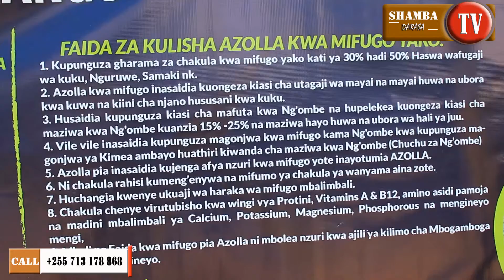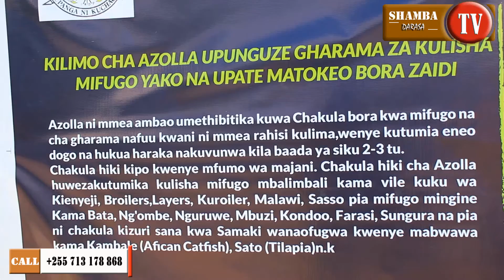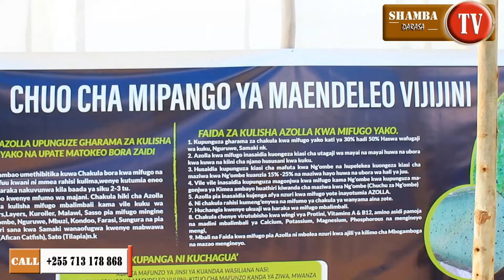kilimo cha azolla tanzania:azolla chakula cha kuku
JINSI YA KUZALISHA AZOLLA KWA CHAKULA CHA KUKU
Habari Ndugu Mfugaji popote pale ulipo, jifunze jinsi ya kuzalisha azolla kwa chakula cha kuku na Mkulimastar.
Kwa maeneo mengi sana hapa nchini imekuwa changamoto hupatikanaji pamoja na bei za vyakula vya kuku, na watu wengi wamekuwa wakipata wakati mgumu na kufanya ufugaji kuwa na changamoto nyingi na hata kuhahirisha kufanya ufugaji.
Bali sasa vitambue vyakula ambavyo mfugaji unaweza zalisha katika mazingira yake kwa lengo la kulisha kuku wake.
Vifuatavyo ni vyanzo vya chakula ambavyo vyaweza tumika kulisha kuku.
- MMEA WA AZOLA.
Huu ni mmea ambao hukua ndani ya muda mfupi na uweza lisha mfugo wako wa kuku na kuwapatia chanzo kizuri cha protini pamoja na viini lishe vinginevyo.
MAZINGIRA YA UZALISHAJI
- Eneo ambalo litatumika hakikisha lina funikwa vyema kuweza zuia upotevu mkubwa wa maji, na kuchanganyana na uchafu wa ain ayeyote.
- Eneo lisiwe na shughuli nyingine kuepuka kuchanganyikana na uchafu mwingine pamoja na sumu zingine.
Jinsi ya kuotesha.
1. Andaa bwawa square mita 18 kina futi 1.5   au chombo chochote chenye ukubwa wowote unao endana na ukubwa wa eneo ulilo nalo.
2. Kisha weka nailoni ngumu au turubahi ambalo lituzuia kupotea kwa maji Kunywea chinina  Baada ya hapo weka samadi udongo kilo 27-30  mbichi ya ng`ombe ambayo itachukua eneo la inchi 10, ondoa uchafu wote hutakao jitokeza baada ya kuweka samadi juu ya maji hayo.
3. kisha weka mbegu kiasi cha kilo tatu (3), katika bwawa hilo maalumu.
4. Baada ya azola kuota Subiri kuvuna baada ya siku 15 kwa Mara ya kwanza baada ya hapo utakuwa ukivuna kila baada ya siku 2-3 kwa zaidi ya mwaka anza kuvuna na kuwapatia kuku wako, baada ya hapo anza kulisha kulingana na wingi wa mifugo ulio nao.

NAMNA YA KUWALISHA.
Kuna namna mbili kuu za kuwalisha kuku,
1. Namna  ya kwanza kwa kuwapatia  kwa kuchanganya na vyakula vingine kwa kuweka azolla kilo 50, pumba kilo 25, na kilo 25 za chakula cha madukani/ ulichochanganya mwenyewe ili kupata kilo 100

2. Namna ya pili kwa kuwapatia Chakula cha Azolla tu bila chakula kingine.

CHUO CHA MIPANGO
2) AZOLLA

KILIMO CHA CHAKULA BORA CHA MIFUGO KINACHOKUA NA KUVUNWA KILA BAADA YA SIKU (3) TATU TU

Kwetu utapata:

Elimu na utaalam wake

Vitalu vyakuhamishika vyakulimia Azolla (Growbed)

Kuandaliwa bwawa la azolla

Mbegu bora ya Azolla

Bidhaa zake (Vyakula vya mifugo)

LIMA AZOLLA

UPUNGUZE GHARAMA ZA KULISHA MIFUGO YAKO NA UPATE MATOKEO BORA ZAIDI

Azolla ni mmea ambao umethibitika kuwa Chakula bora kwa mifugo na cha gharama nafuu kwani ni mmea rahisi kulima,wenye kutumia eneo dogo na hukua haraka nakuvunwa kila baada ya siku 2-3 tu. Chakula hiki kipo kwenye mfumo wa majani na huwa na virutubisho kwa wingi vya Protini, Vitamins A & B12, amino asidi pamoja na madini mbalimbali ya Calcium, Potassium, Magnesium, Phosphorous na mengineyo mengi.

Chakula hiki cha Azolla huwezakutumika kulisha mifugo mbalimbali kama vile kuku wa Kienyeji, Broilers,Layers, Kuroiler, Malawi, Sasso pia mifugo mingine Kama Bata, Ng'ombe, Nguruwe, Mbuzi, Kondoo, Farasi, Sungura na pia ni chakula kizuri sana kwa Samaki wanaofugwa kwenye mabwawa kama Kambale (Afican Catfish), Sato (Tilapia)n.k

BAADHI YA FAIDA ZA KULISHA AZOLLA KWA MIFUGO YAKO.

1) Kupunguza gharama za chakula kwa mifugo yako kati ya 30% hadi 50% Haswa wafugaji wa kuku wakisasa.

2)Azolla kwa kuku inawasaidia kuongeza kiasi cha utagaji wa mayai na mayai huwa na ubora kwa kuwa na kiini cha njano.

3) Husaidia kupunguza kiasi cha mafuta kwa Ng'ombe na hupelekea kuongeza kiasi cha maziwa kwa Ng'ombe kuanzia 15% -25% na maziwa hayo huwa na ubora wa hali ya juu. ( Low butterfatty)

4) Vile vile inasaidia kupunguza magonjwa kwa mifugo kama Ng'ombe kwa kupunguza magonjwa ya Kimea ambayo huathiri kiwanda cha maziwa kwa Ng'ombe ( Chuchu za Ng'ombe)

5) Azolla pia inasaidia kujenga afya nzuri kwa mifugo yote inayotumia AZOLLA.

6) Ni chakula rahisi kumeng’enywa na mifumo ya chakula ya wanyama aina zote.

7)Huchangia kwenye ukuaji wa haraka wa mifugo mbalimbali.

8) Mbali na Faida kwa mifugo pia Azolla ni mbolea nzuri kwa ajili ya kilimo cha Mbogamboga na mazao mengineyo.